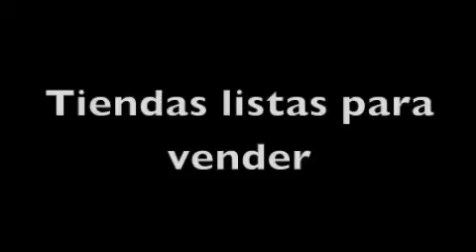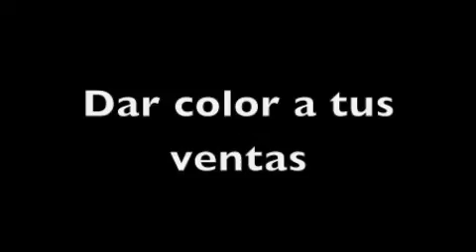100 simples ideas para vender más en tu tienda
Book trailer del libro "100 simples ideas para vender más en tu tienda"